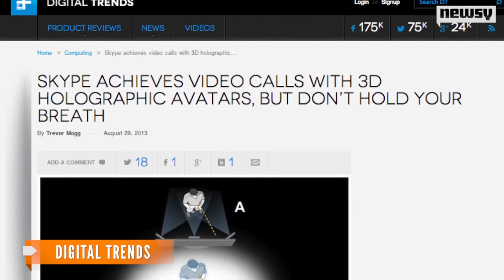Skype Preparing 3D Videoconferencing Technology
Skype's engineers are working on a true 3D videoconference system that projects participants as holograms.